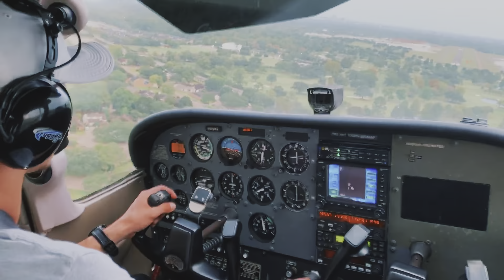Interviewed An Experienced Pest Control Owner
I was having trouble last night. I usually upload on Mondays, but Tuesday morning won’t hurt!

Here is the owner of Texas A-1! He services all Joe Myers dealerships! Lets learn more about him.

Flowzone code to save: AVIATOR